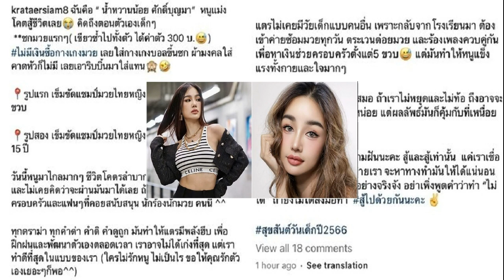นิวเคลียร์ ตอบชัด สาเหตุหมดสิทธิ์รีเทิร์น เพชรจ้า อดีตสามี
วันที่ 15 ม.ค. ที่ศูนย์การค้าเซ็นทรัลเวิลด์ ได้มีการจัดพิธีบวงสรวง พร้อมแถลงข่าวเปิดตัวซีรีส์ Viu Original เรื่อง “THE OUTING” โดยมีนักแสดงสาว นิวเคลียร์ หรรษา จึงวิวัฒนวงศ์ มาร่วมงาน ซึ่งเจ้าตัวให้สัมภาษณ์ถึงเรื่องที่ยกครอบครัวไปเที่ยว พร้อมเผยสถานะปัจจุบัน หลังหย่าสามี ดีเจเพชรจ้า มาร่วมปีกว่า
ล่าสุดไปเที่ยวมา? “ไปเที่ยวฮอกไกโดกับครอบครัวค่ะ เหนื่อยมากเลย การเลี้ยงลูกตอนเด็กๆ เราก็ว่าเหนื่อยแล้ว แต่พอเขายิ่งโต เลยวัยทอง 2 วัยทอง 3 ขวบ ตอนนี้ 4 ขวบ มันยิ่งยากเข้าไปอีก
ต้องดูแลเขาเป็นพิเศษไหมตอนไปเที่ยว? “ก็ไม่ได้ดูแลเป็นพิเศษนะ คือกับไทก้านิวจะเหนื่อยใจกับเขามากกว่า ตอนนี้เขาจะปฎิเสธทุกอย่างที่เราบอก คือเราบอกซ้ายเขาจะไปขวา เราห้ามเขา เขาก็จะบอกว่าทำไม ก้าจะทำ อย่างนี้ตลอด
เคยไปคุยกับคุณหมอไหม ว่าเป็นช่วงภาวะอะไรหรือเปล่า? “คือนิวเป็นพวกกดดันกับความเครียดไม่ค่อยได้ด้วยมั้งคะ และพอมาเจอเหตุการณ์ที่เป็นลูกเราเอง มันก็เลยยิ่งเครียด จริงๆ ก็อยากไปปรึกษาหมอเหมือนกัน
แต่พอไปปรึกษาพี่เพชร (เพชรจ้า วิเชียร กุศลมโนมัย) เขาบอกว่าสำหรับพี่มันง่าย เมื่อวานนางบอกว่าเพราะพี่ผ่านเรามาแล้ว พี่ก็เลยง่ายมาก แรงมาก เขาบอกพอผ่านนิวมาแล้ว เจอลูกพี่ก็ชิลชิลไม่เหนื่อยเลย เหมือนโดนตบหน้ายังไงก็ไม่รู้ (หัวเราะ)
แต่มีจะไปปรึกษาหมอไหม? “ภาวะความเครียดจากการเลี้ยงลูกเป็นเรื่องปกตินะคะ คุณแม่หลายๆ ท่านก็เป็นเยอะมาก แต่เขาไม่ได้ออกมาพูด คือนิวก็เริ่มไลน์หาเพื่อนที่เป็นแม่ เริ่มแชร์ เริ่มแบ่งปันความเครียดของเราไปตามสมาคมแม่ๆ ทุกคนก็บอกว่าเป็นเหมือนกัน เลยรู้สึกว่าเราคงปกติแหละ เพราะเราเลี้ยงลูกคนเดียวด้วย ไม่ได้มีพี่เลี้ยง คือเราไปที่อื่นแม่ๆ เขาก็จะมีพี่เลี้ยงกัน ตัวแม่ก็นั่งกินข้าว ลูกก็อยู่กับพี่เลี้ยง แต่เราตื่นเช้ามาก็คือลูกๆ แทบจะไม่มีเวลาของตัวเองเลย”

กลัวกระทบจิตใจถึงขั้นทำงานไม่ได้เลยไหม? “คือการได้ออกมาทำงานเป็นการพักอย่างหนึ่ง พอมารับละครก็เหมือนได้แบ่งจุดสนใจจากร้อยเปอร์เซ็นต์ที่ลูกมาทำงานบ้าง ซึ่งนิวว่าจริงๆ มันควรจะเป็นแบบนั้น เราไม่ควรที่จะโฟกัสร้อยเปอร์เซ็นต์ที่ลูก ทุกอย่างจะเป็นภาวะความเครียด แล้วมันจะไปถึงลูกด้วย ก็คุยกับพี่เพชรแหละค่ะ เขาก็พยายามให้กำลังใจเราตลอด เขาก็บอกว่าแกเป็นพวกชอบเครียดอยู่แล้ว แกมันเป็นพวกรับความกดดันไม่ได้ ใครขัดใจแกก็ไม่ได้ ชอบมาหลอกด่า (หัวเราะ)
แต่ความสัมพันธ์ก็คือเป็นพ่อแม่ลูกปกติใช่ไหม? “ใช่ค่ะ เป็นพ่อแม่ลูก เป็นครอบครัวที่ช่วยกันเลี้ยงลูก (หลายคนก็ยังเชียร์ให้กลับมาดีกันนะ?) ไม่ได้แล้ว (ยิ้ม) มันรู้ไส้รู้พุงกันไปหมดแล้ว ไกลแล้ว”

ฝั่งเราเริ่มเปิดใจใหม่หรือยัง? “ยังยืนยันว่ายังโสดอยู่ค่ะ แต่ก็มีคุยบ้าง แต่ยังไม่อยากไปจริงจัง เพราะเราก็เพิ่งโสดได้ไม่นาน ก็ยังหวงที่ตรงนี้ของเรา ยังอยากอิสระเสรีของเราอยู่”

ฝั่งพี่เพชรเคยมาถามบ้างไหม? “เขาไม่ยุ่ง ต่างคนต่างไม่ยุ่ง (ถ้าคนใหม่จะเข้ามาก็ต้องเข้ากับน้องไทก้าได้ด้วยใช่ไหม?) ควรค่ะ ใช่เลย เพราะนิวโฟกัสที่ลูกแทบจะร้อยเปอร์เซ็นต์เลย เพราะฉะนั้นเขาต้องเข้ากับลูกเราได้ ต้องโอเคนะตรงนี้ ต้องมาอยู่ร่วมกับลูกเราได้
ต้องเข้ากับพี่เพชรได้ด้วย? “(หัวเราะ) พี่เพชรเขาเป็นคนเข้ากับใครก็ได้นะเอาจริงๆ เขาเป็นคนน่ารัก (ตอนนี้ก็ไม่ได้ปิด?) ไม่ได้ปิดค่ะ แต่ก็ยังทำงานเลี้ยงลูก ยังรักชีวิตตัวคนเดียวอยู่
ขอบคุณรูปจากไอจี : newclear_hansa